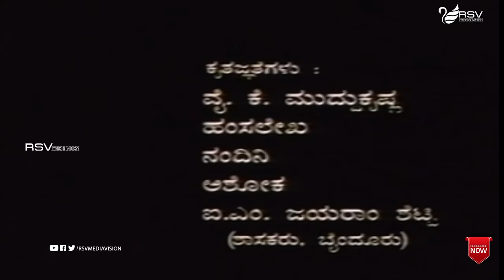Thali Pooje | ತಾಳಿ ಪೂಜೆ | Full Movie | Ananth nag | Anjana | Vinaya Prasad | Family Movie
Watch Ananth nag, Anjana,   playing lead role in the Movie Thali Pooje. Also Starring Vinaya Prasad, Ramesh Bhat, Sudha Narasimharaju, Kishori Ballal, Sadashiva Saliyan, Chikkanna in RSV  Media Vision Full Movie Channel..!
Film: Thali Pooje
Starcast: Ananthnag, Anjana, Vinaya Prasad
Director: V Chandrahas
Producer: S S Hegde, V Chandrahas
Banner : Vishnu Productions
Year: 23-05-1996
Sonngs:
1. Ganda Hendathi Naduve
2. Bannada Bannada Lokadalli
3. O Madumagale
4. Ganda Hendathi Naduve
Singers : SPB, ,Latha Hamsalekha, Rajesh
Lyrics : Hamsalekha